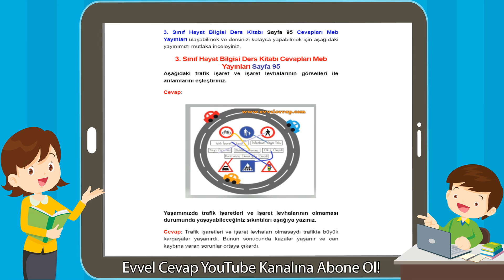3. Sınıf Hayat Bilgisi Ders Kitabı Cevapları Meb Yayınları Sayfa 95